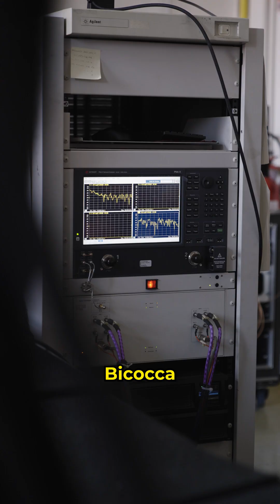Master's degree in Astrophysics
A highly research-oriented, leading university in cosmology, gravitational waves and cosmic structure formation.
Discover the Master's degree in “Astrophysics”. Future has its roots in Bicocca. Bicocca is opportuniity